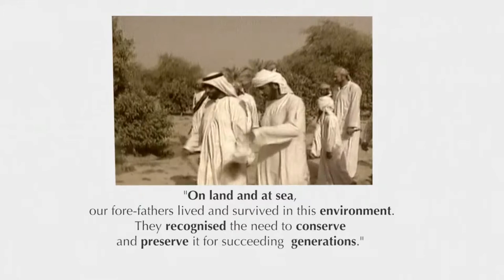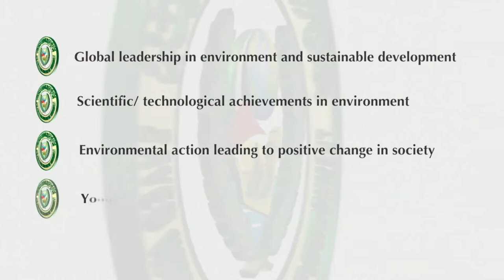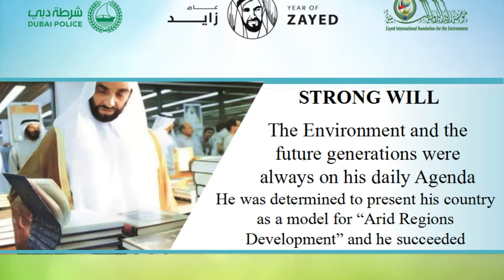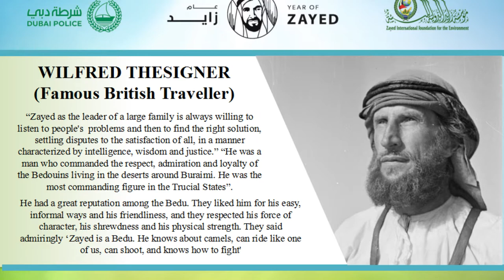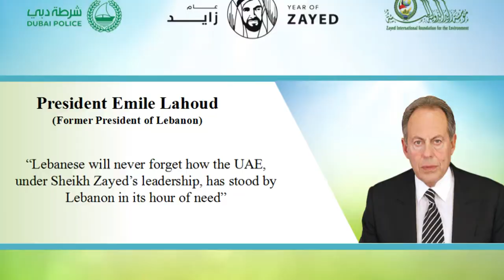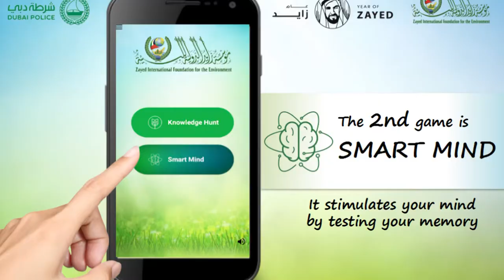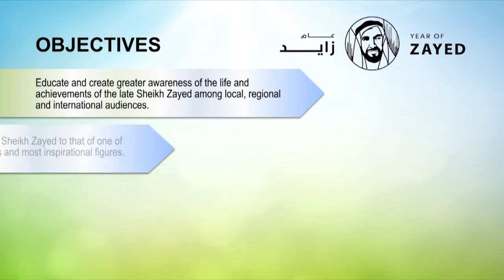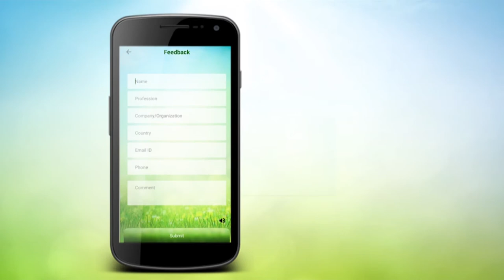Event: Commemorating the Legacy of the late Sheikh Zayed Bin Sultan Al Nahyan